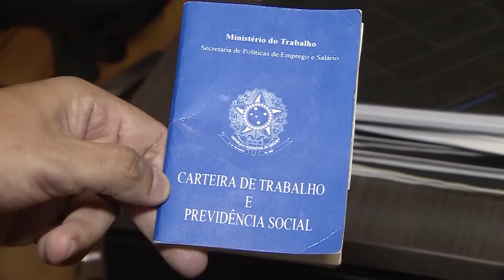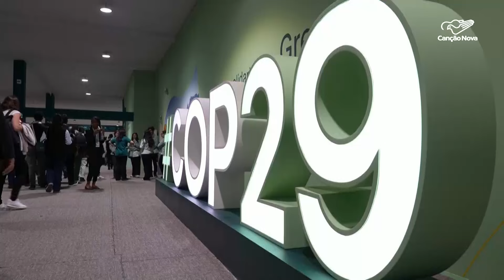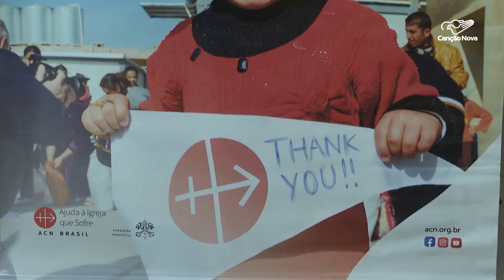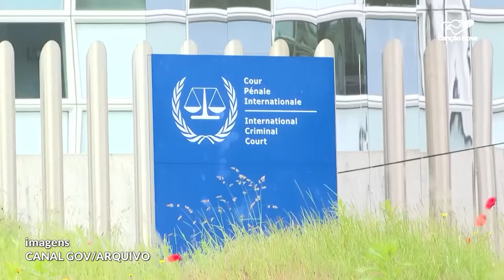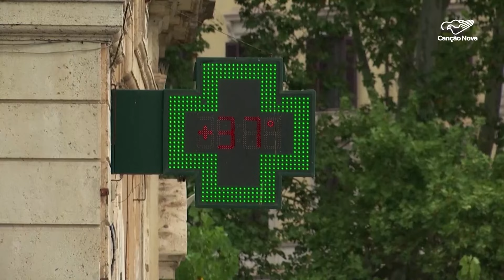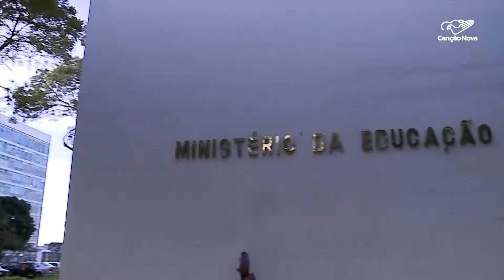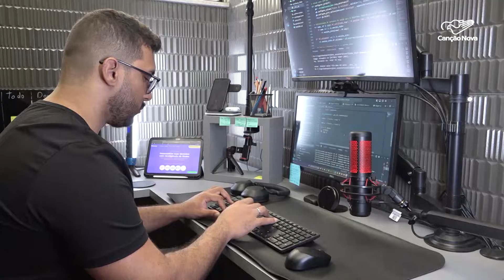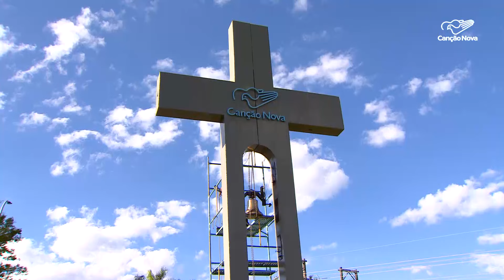Canção Nova Notícias | 11.nov.2024